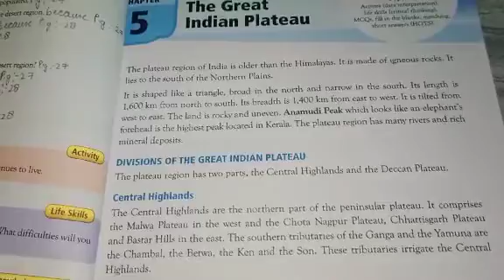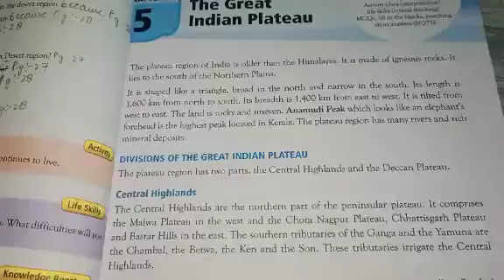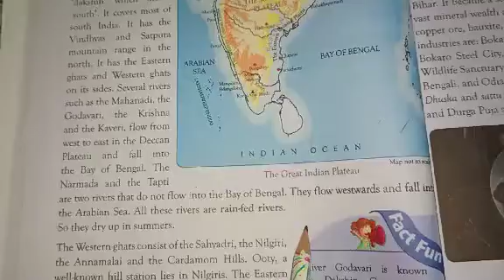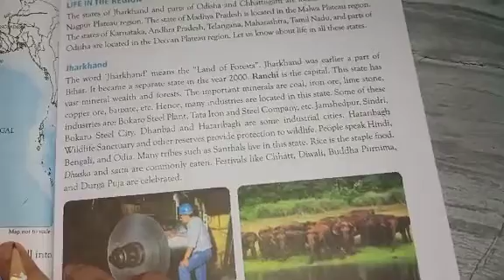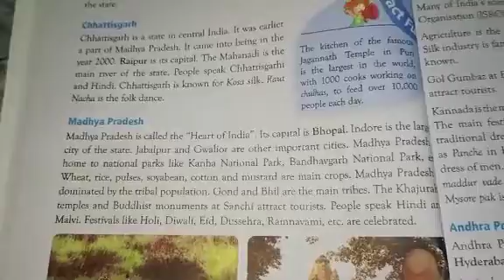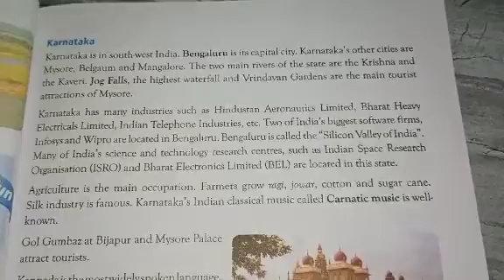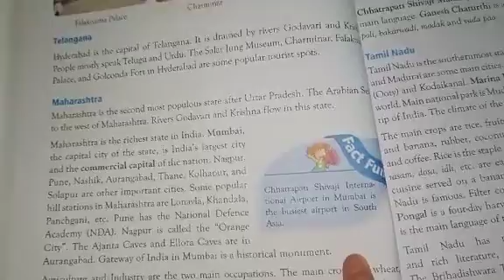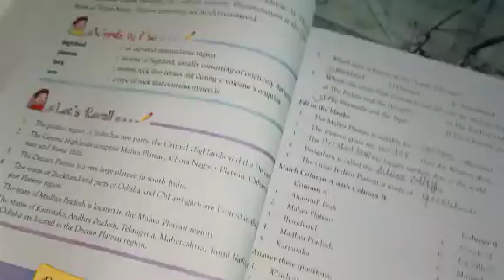CLASS:-4 S.ST CHAP.5